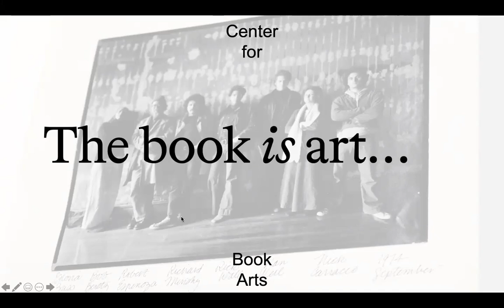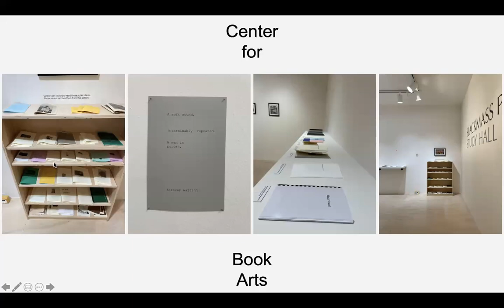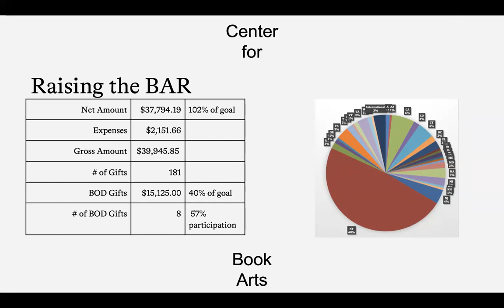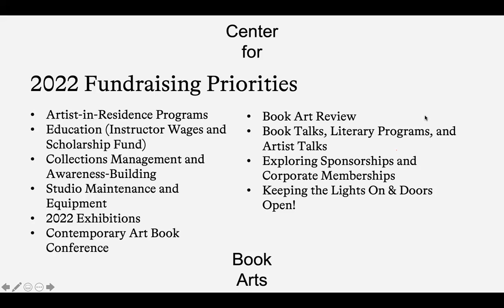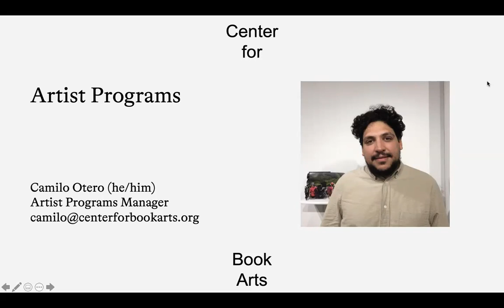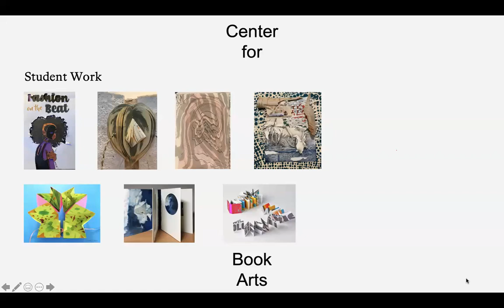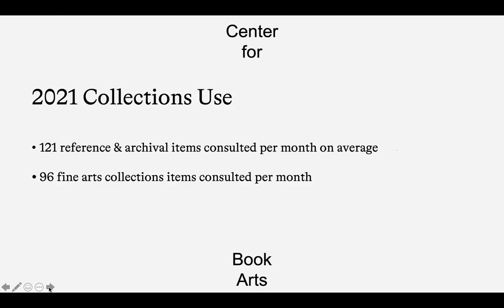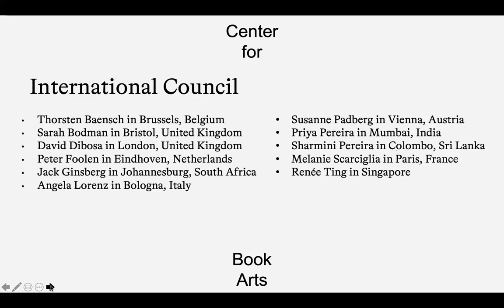Annual Meeting of Center for Book Arts 2021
Every December, Center for Book Arts invites the community to our Annual Meeting to hear from staff members about what CBA has been up to in the past year, where it’s headed next, and share in some holiday cheer!